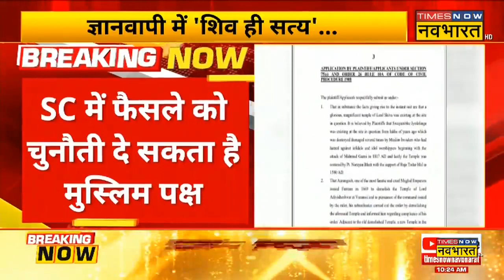Breaking News: Gyanvapi Case में HC के फैसले को Supreme Court में चुनौती दे सकता है मुस्लिम पक्ष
Breaking News: Gyanvapi Case में High Court के फैसले को मुस्लिम पक्ष Supreme Court में चुनौती दे सकता है। इसी कड़ी में  मुस्लिम पक्ष वकीलों के साथ मंथन कर रहा है। अंजुमन इंतजामिया के सेक्रेटरी ने बयान देते हुए कहा कि वजूखाने में शिवलिंग नहीं फव्वारा है।